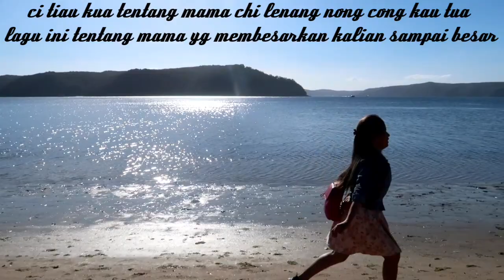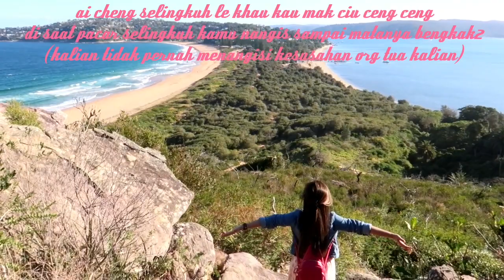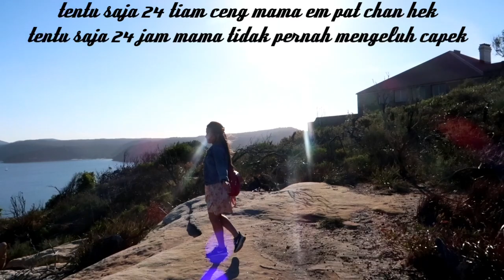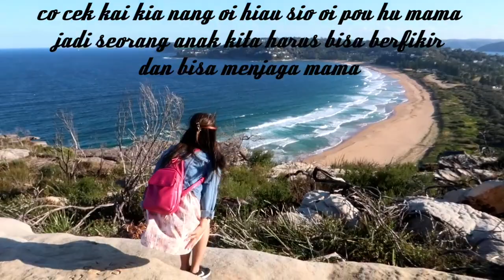Lirik ciptaan TIOCIU (SIOK MAMA PAPA) air mataku terus mengalir mengingat jasa kedua orgtuaku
lagu asli ini berjudul mother in the dream yg ak cover dan ubah ke dalam versi tiociu and indonesia liriknya.. lagu ini menceritakan tentang perjuangan mama dan ayah yg bekerja demi kita dan mama yg 24 jam tanpa mengeluh lelah sedikitpun untuk merawat kita hingga sekarang.. jangan di saat hadir seseorang yg membuatmu bahagia kau melupakan sosok kedua org tuamu.. di saat kau tersakiti barulah kau menyadari.. jangan sampai semuanya terlambat.. untuk itu selagi org tua mu masih ada sayangi dan bahagiakanlah mereka..

Bagi yg gak tau artinya.

Intro:
Saya nyanyi lagu ini, saya buat lagu ini, saya mau kalian tau.. 24 jam ibu gak pernah mengeluh capek, gak pernah mengeluh lelah! Dari kecil ibu membesarkan kalian sampai besar.. Kalian dengar lagu ini, saya ganti ke versi lagu tio ciu, Lagu ini tentang ibu..

Memelihara kalian semua sampai besar..
Berharap kalian bisa berpikir siapa yg paling baik..
Tentu saja 24 jam ibu tidak pernah mengeluh lelah..
Sekarang kita sudah besar.. mama dekat dengan kita.
Jadi seorang anak kita harus bisa berpikir dan menjaga ibu..
Sekarang saya bilang sama kalian..
Kerja dan mencari duit itu tidak mudah..
Ayah bekerja dengan susah payah, kalian pun tidak mengetahuinya..
Mencari uang untuk kalian bersekolah, kalian (malah) bolos sekolah..
Berharap kalian tidak membuat ayah dam ibu sakit hati..
Setelah dewasa kalian punya pacar, (sebenernya) belum boleh berpacaran. Pacar selingkuh kamu menangis sampai mata bengkak..

Intro:
Lagu ini mengajarkan kepada kita..
Kalian punya pasangan, yg terpenting (itu) ibu dan ayah kalian.
Ibu kalian (yg) memelihara kalian dari kecil sampai besar, kalian harus bisa balas budi..
Ayah kalian memcari uang untuk kalian bersekolah, kalian harus belajar dengan benar, jangan bolos sekolah, harus jadi orang baik.. supaya bisa dipandang orang.